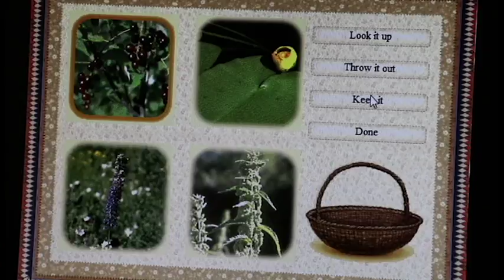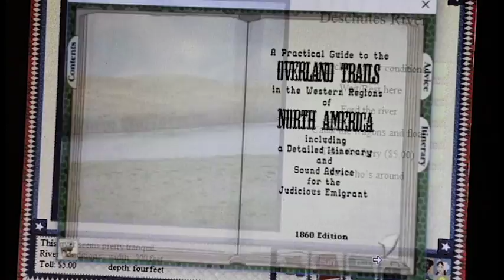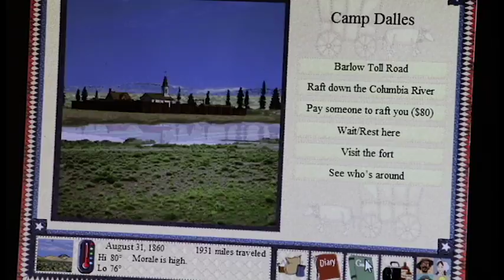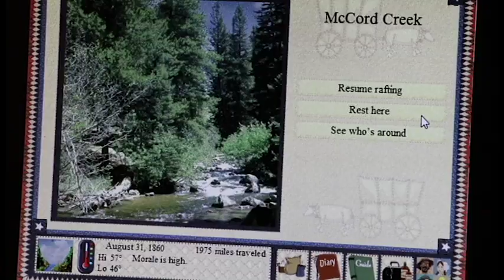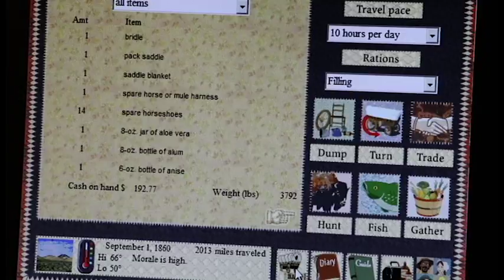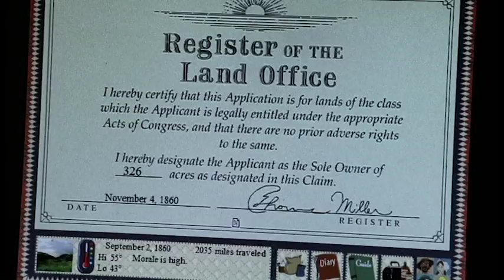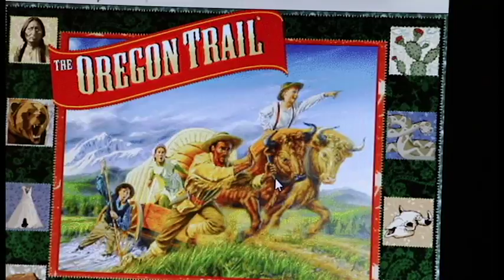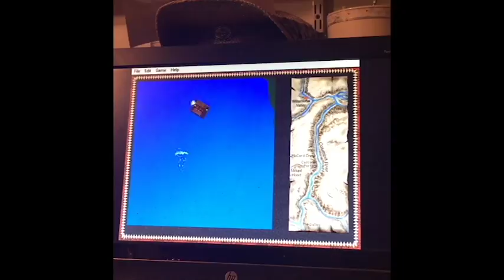Oregon Trail Part 5 The Journey Ends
This is the final installment of Oregon Trail! Enjoy!